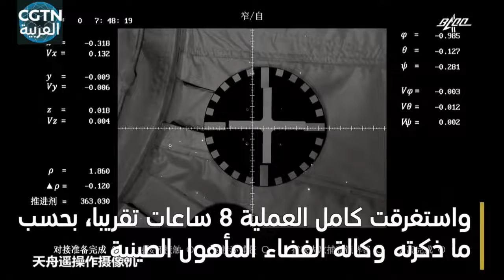مركبة الشحن الفضائية الصينية "تيانتشو-2" تلتحم بنجاح بوحدة محطة الفضاء الأساسية "تيانخه"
ذكرت وكالة الفضاء المأهول الصينية، أن مركبة الشحن الفضائية (تيانتشو-2)، التي تحمل الإمدادات والمعدات والوقود، التحمت بنجاح بوحدة محطة الفضاء الأساسية (تيانخه) اليوم الأحد بتوقيت بكين.
وفي الساعة 5:01 صباحا (بتوقيت بكين)، اكتملت عملية الالتحام المقررة بين (تيانتشو-2) و(تيانخه)، واستغرقت كامل العملية 8 ساعات تقريبا، بحسب ما ذكرته الوكالة.